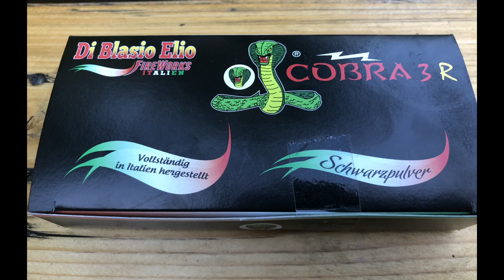Di Blasio Elio | Cobra 3 R | Charge 2018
Sehr schöner Böller aus dem Hause Di Blasio, mit Reibkopf und rotem Vorbrenner ;)